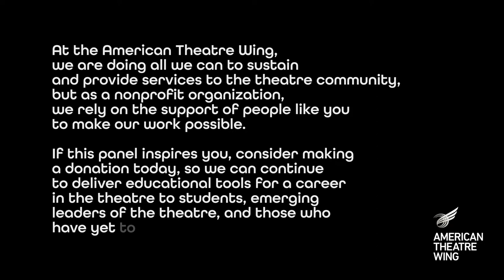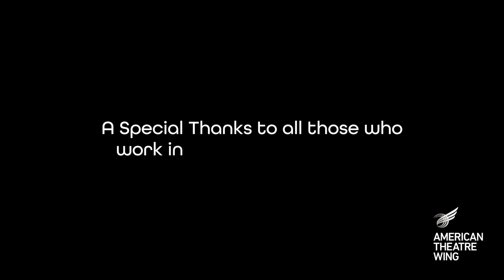WEBINAR: Theatre Fundraising Through Virtual Doors | The Network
Development and Fundraising, on the most essential level, is storytelling and relationship building. And now more than ever, Development departments at theatres across the country are flexing their creative muscles to continue to fundraise and generate support for their organizations during these unpredictable times for our theatre community.

For this Network Webinar, we will be speaking to the individuals who are on the ground, working remotely and doing the vital work of fundraising and development, both of which play a crucial role in the non-profit theatre world. Our panelists have worked hard to continue bringing in much-needed funding for theatres through innovative digital events and fundraising campaigns. Panel attendees will learn about how obstacles can be turned in opportunities and get inspired by the creative minds leading the charge on fundraising.

Our Panelists:

Leslie Bradberry, Director of Development
Steppenwolf Theatre Company (Chicago, IL)

Daria Hepps, Associate Director of Development
Berkeley Rep (Berkeley, CA)

Caitlin A. Quinn, Director of Development
American Conservatory Theatre (San Francisco, CA)

Greg Reiner, Theater & Musical Theater Director
National Endowment for the Arts (Washington, D.C.)